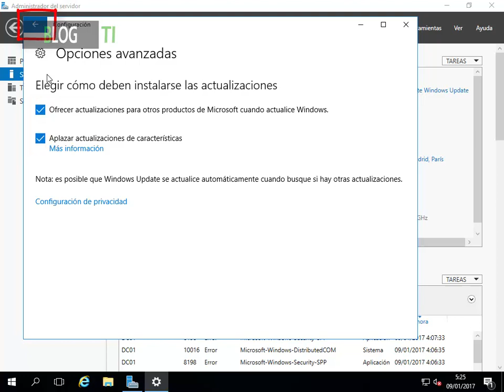04. Configurar Windows Update - MINI Curso Windows Server 2016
Las actualizaciones son vitales para mantener la seguridad del equipo y aplicar mejoras de rendimiento y estabilidad.